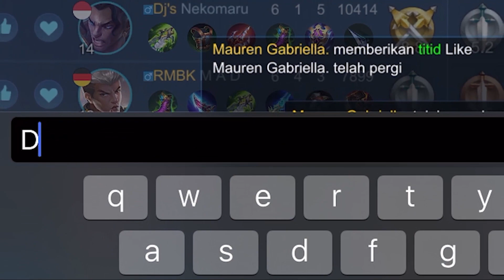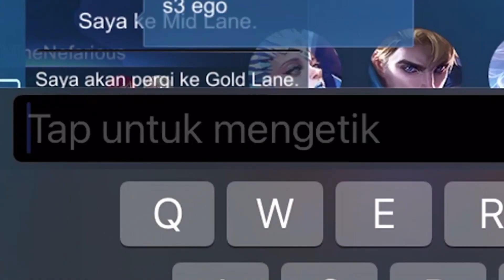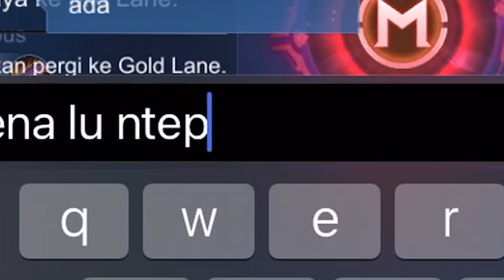VALE.EXE | SKIN COMLEKTOR, LOCK MOSKOV, TROLL 3 RETRI - MOBILE LEGENDS